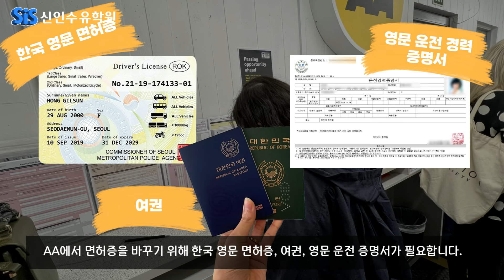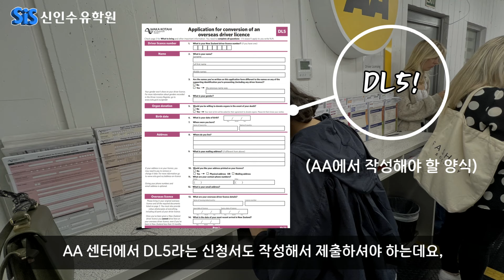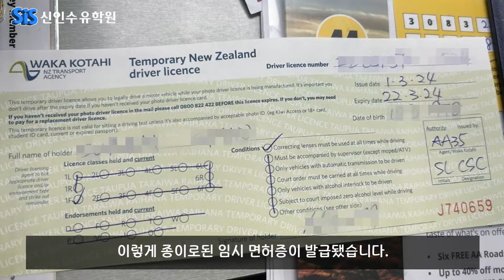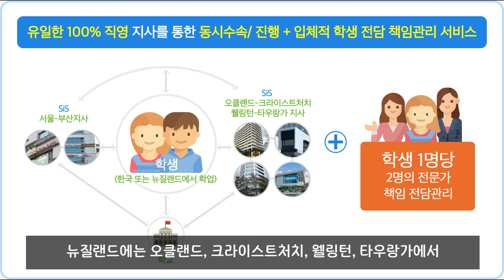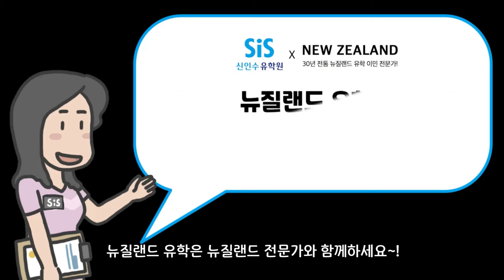모르면 당황할 수 있는! 🚗뉴질랜드 운전면허증으로 교환하는 방법 총정리!!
뉴질랜드에서 운전하시는데 꼭 필요한 운전면허증!!
한국 운전면허증을 뉴질랜드 🚥운전면허증으로 교환하는 방법을 영상을 통해 자세히 안내해드립니다.

뉴질랜드 유학, 워홀, 이민 등을 준비하시는 분들 모두 이 영상을 통해 뉴질랜드 생활하는데 도움이 되시길 바랍니다.

도움이 필요하시면 언제든지 뉴질랜드 30년 전문 SiS 신인수 유학원(SiS International Education)으로 문의해주세요~😃